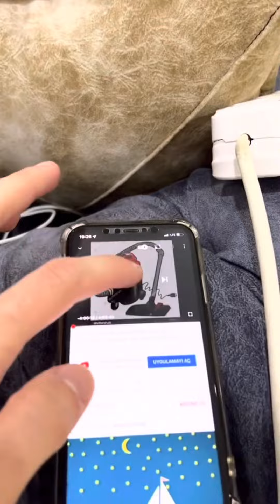Sevim Tarhan En Yeni Tiktok Videoları~ BEST VİDEOS 🥹❤️👻